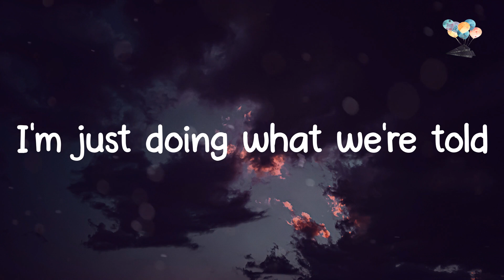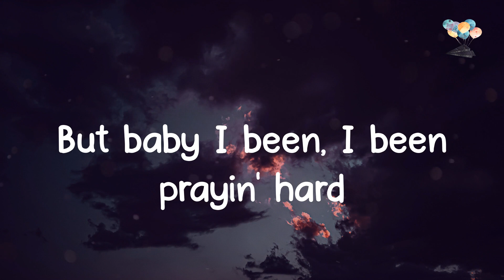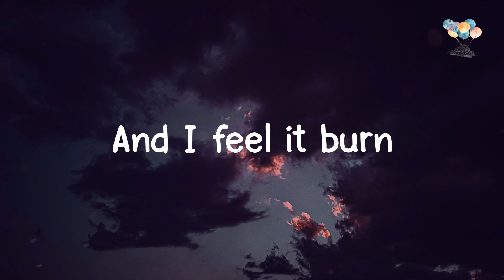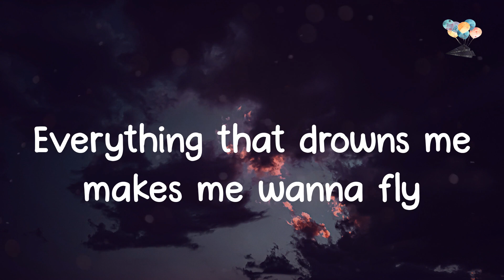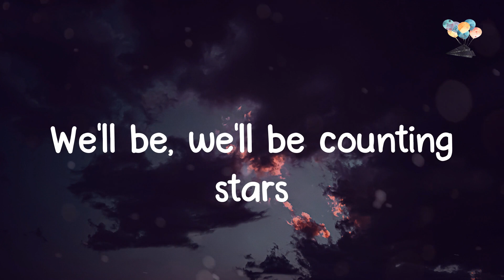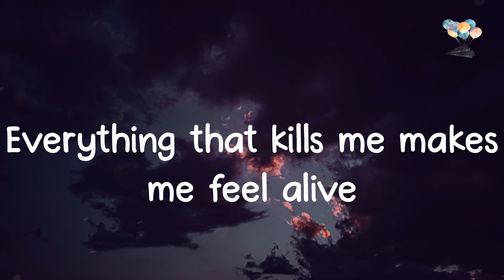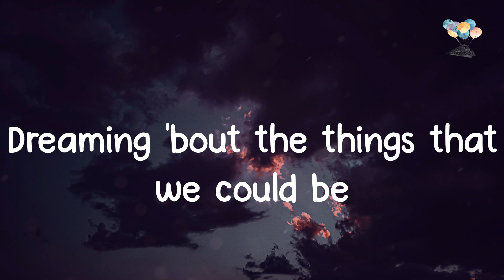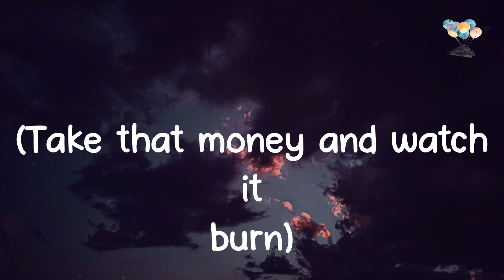OneRepublic - Counting Stars (Lyrics)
🎈 Lyric video for Counting Stars by OneRepublic